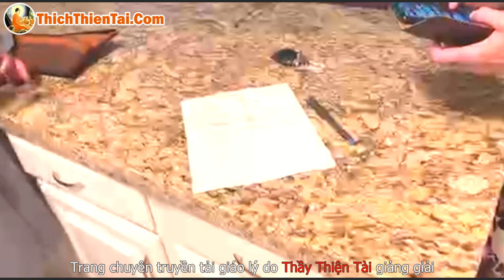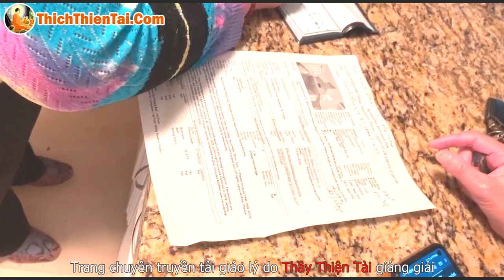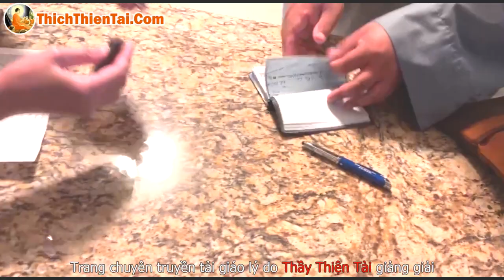Video Thực Tế Tham Quan Căn Nhà Tương Lai 01-10-2022 - Thích Thiện Tài Đạo Tràng Bát Nhã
Người giảng: Thích Thiện Tài
Địa điểm: Chesapeake,  Virginia, Hoa Kỳ
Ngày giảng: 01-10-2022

⫸ Tổng hợp theo chủ đề:
907 Butt Street, Chesapeake, Va 23324. Usa